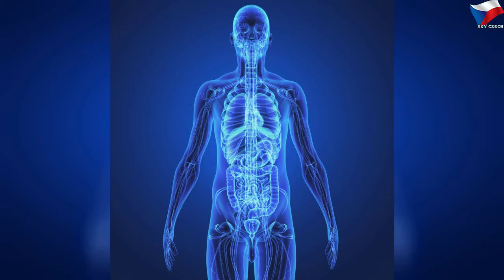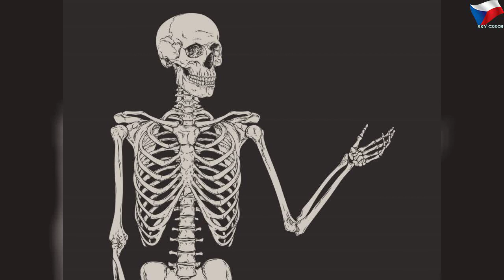Kvíz: Jak dobře znáte lidské tělo?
středa 21. srpna 2019
Kvíz: Jak dobře znáte lidské tělo? | Sky Czech